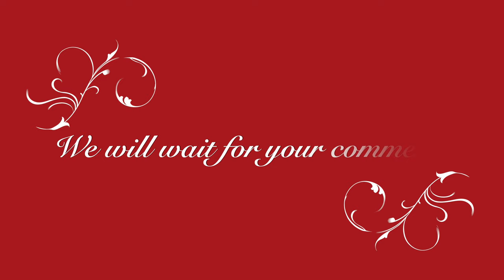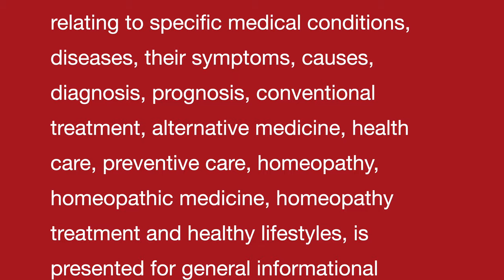DETOXIFYING the body II Ultimate to balance your body mind and soul II An ancient Indian Wisdom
Always Yours .

everything to know about DETOXIFYING the body II An ancient Indian Wisdom